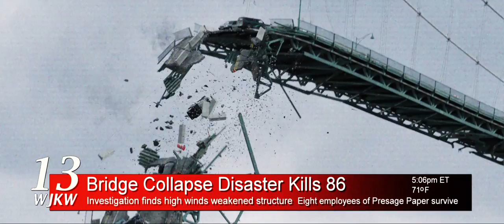Final Destination 5 | trailer #2 US (2011) Tony Todd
Trailer
Genre: horror
Regie / directed by: Steven Quale
Darsteller / cast: Emma Bell , Nicholas D'Agosto , Miles Fisher , Arlen Escarpeta , Jacqueline MacInnes-Wood , P. J. Byrne , Ellen Wroe , David Koechner , Courtney B. Vance , Tony Todd

Kinostart Deutschland: 25. August 2011
Kinostart USA: August 12th, 2011

Verwendung mit freundlicher Genehmigung von Warner Bros.